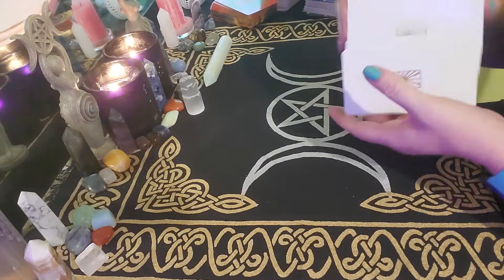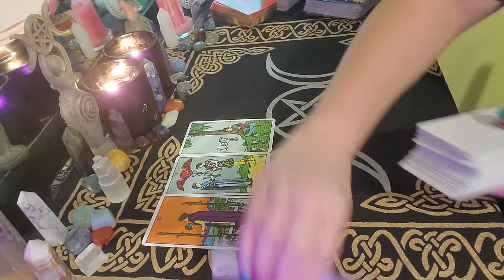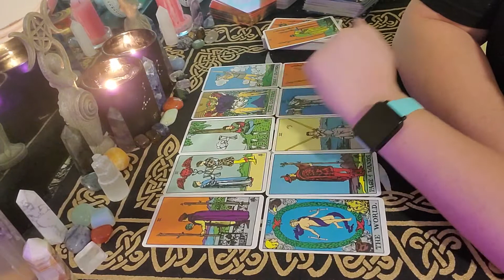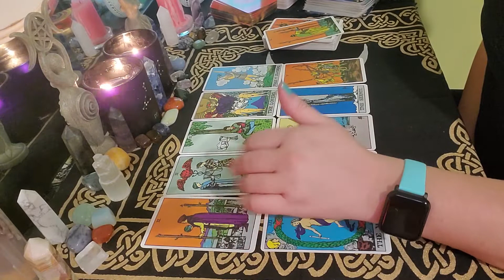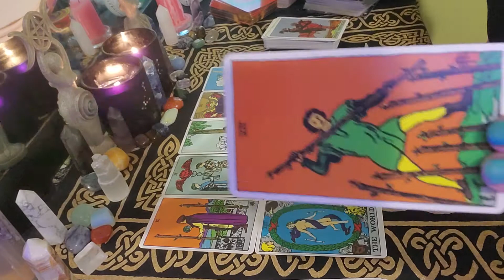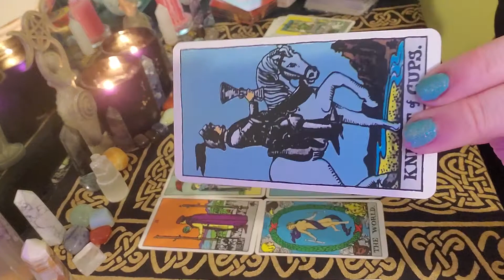Aries end-of-month check in! May 2020